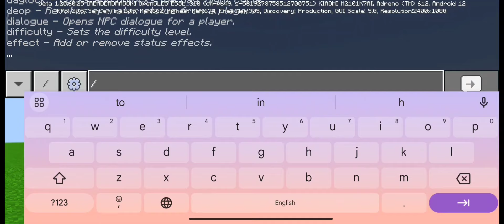Poppy Playtime Chapter 3 Addon in Minecraft PE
Credits-- @-_tiredy-_